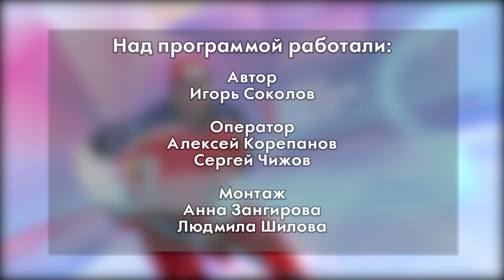Овертайм от 12.10.2023